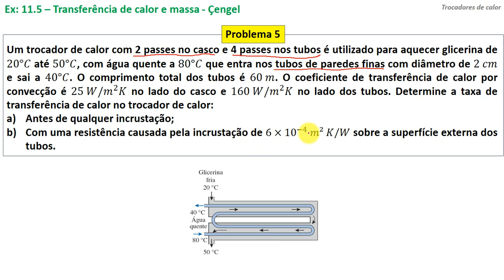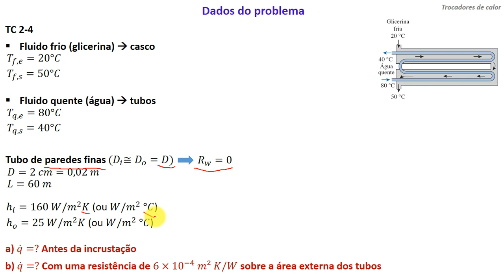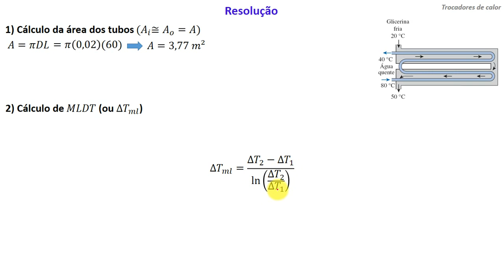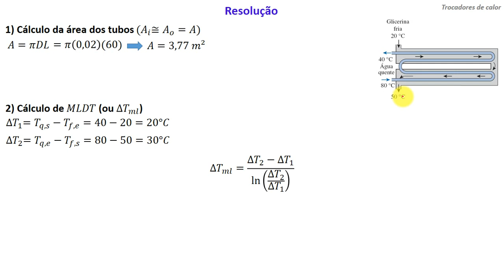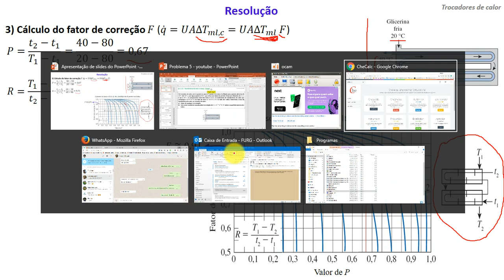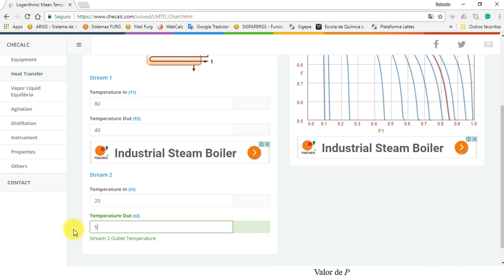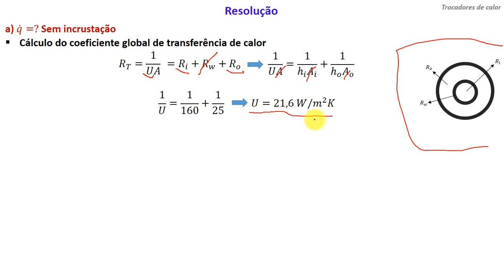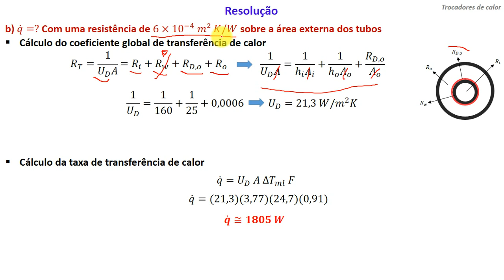Trocadores de calor - Problema 5 (método da média logarítmica)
Video with audio in Portuguese and subtitles in English.

The problem calls for calculating the heat transfer rate in a heat exchanger with 2-shell passes and 4-tube passes, considering two different situations:
a) before any fouling occurs;
b) after fouling.

O problema solicita cálculo da taxa de transferência de calor em um trocador de calor com 2 passes no casco e 4 nos tubos, em duas situações distintas: a) sem incrustação; b) com incrustação.

00:00 - Início
02:10 - Dados do problema
05:28 - Área dos tubos
06:07 - MLDT
08:09 - Fator de correção F
15:14 - Cálculo do U1
17:56 - Taxa de transferência de calor 1
18:08 - Cálculo do U2
20:00 - Taxa de transferência de calor 2